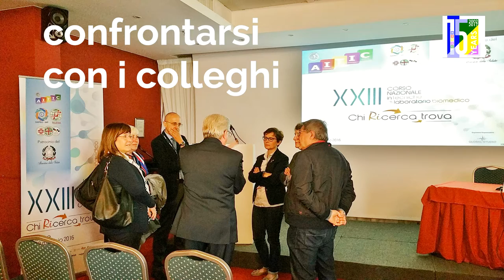2002-2017: 15 anni di Aitic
A volte nel cammino è importante fermarsi un attimo, prendere fiato e riguardare i passi percorsi.

Per noi di Aitic celebrare i 15 anni significa rivedere le tappe, le conquiste professionali, la crescita in consapevolezza dei tecnici di laboratorio di anatomia patologica. E naturalmente prepararci al futuro!

Scopri anche tu nel sito e nella pagina Facebook @15annidiaitic le novità che ci attendono in questo 2017.

Teresa Ragazzini, presidente nazionale Aitic